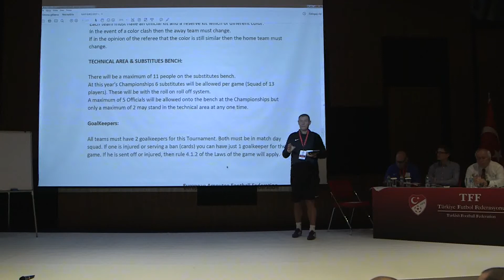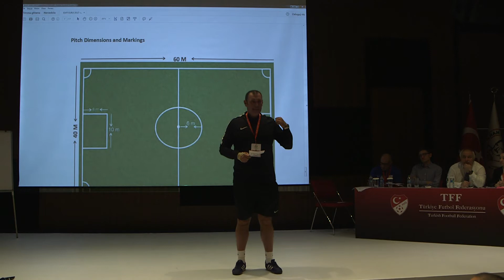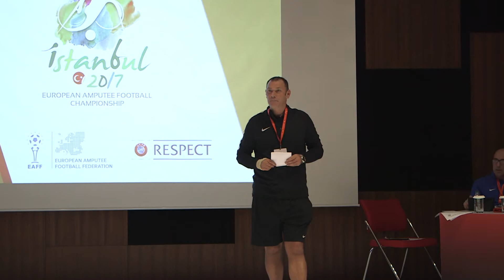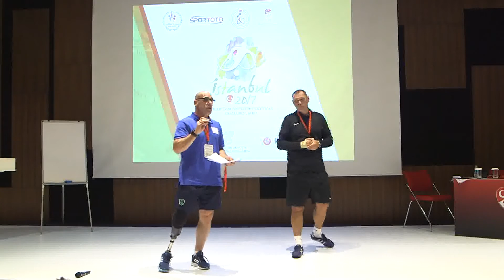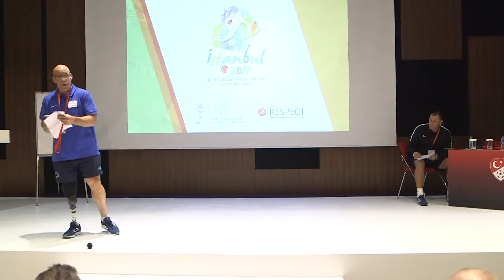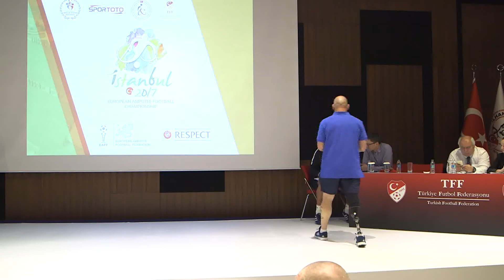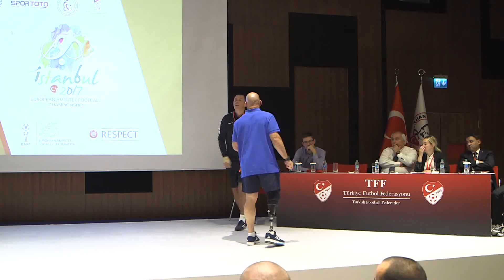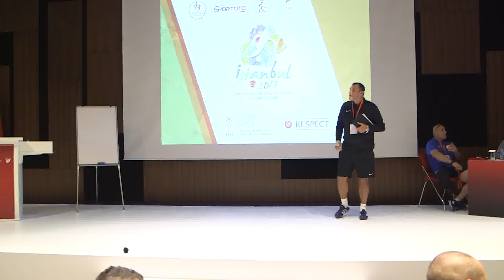Championship Technical Committee Meeting / Şampiyona Teknik Kurul Toplantısı